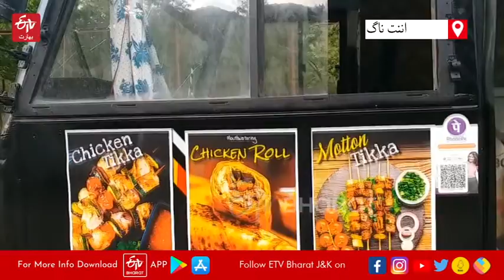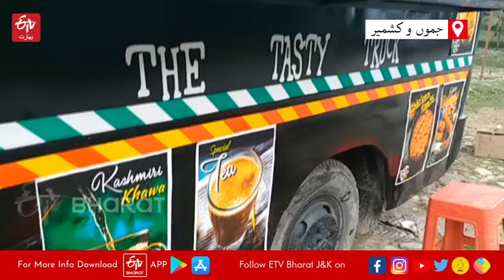Restaurant on Wheels In Pahalgam | اننت ناگ کے تعلیم یافتہ نوجوان کی انوکھی پہل | Unique Restaurant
اننت ناگ: جموں و کشمیر میں بے روزگاری ایک سنگین مسئلہ بنا ہوا ہے۔سرکاری نوکری نہ ملنے کی وجہ سے پڑھے لکھے نوجوان احساس کمتری کا شکار ہوتے ہیں، بیشتر نوجوان سماجی برائیوں اور منشیات کی لت میں مبتلا ہو رہے ہیں، لیکن کچھ پڑھے لکھے نوجوان خود کے لیے ہی نہیں بلکہ دوسروں کے لیے روزگار کے مواقع فرام کرتے ہیں۔Unemployment In Kashmir